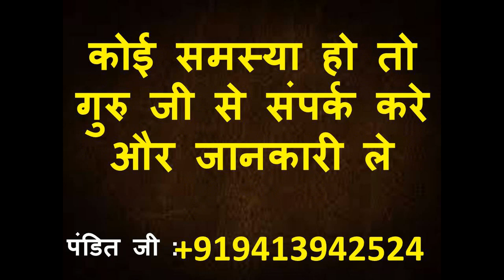पेशाब के साथ साथ नाम बोलो वशीकरण हो जाएगा नाम ही बोलना हे आपने और कुछ नहीं